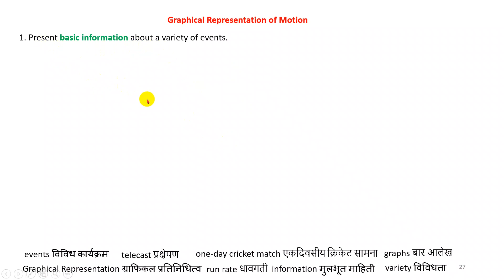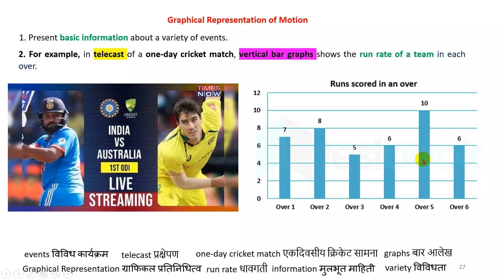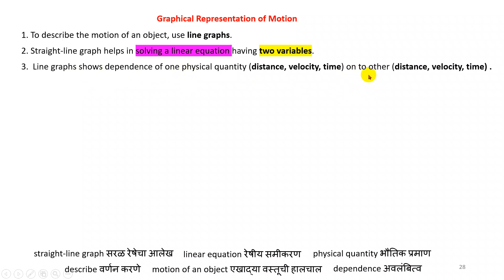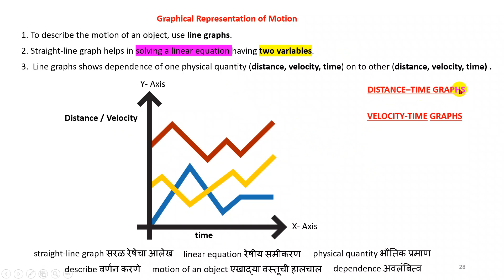Lecture 26 Graphical representation of motion (Class 9th Physics / Science)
Graphical representation of motion (Class 9th Physics / Science)(MARATHI LANGUAGE ) (मराठी भाषा)